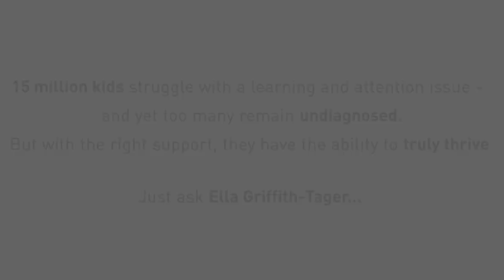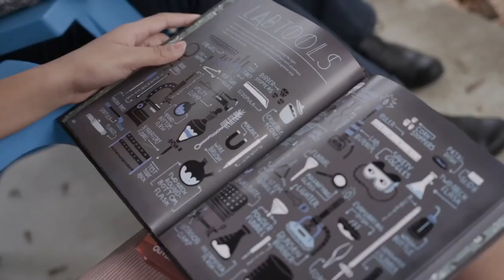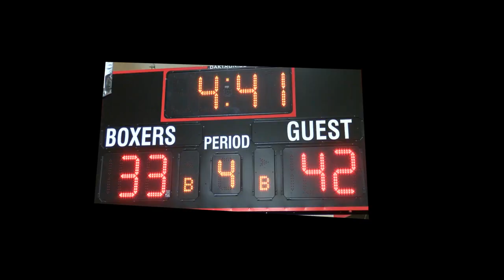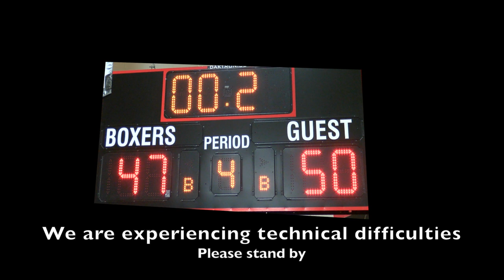BHS Girls Basketball vs Quincy 2-21-19